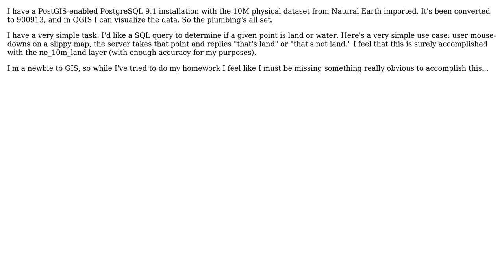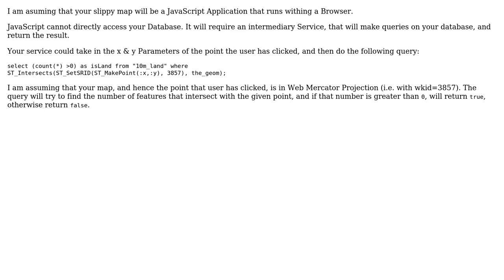GIS: Given a lat/long point, determine if it's land or water? (2 Solutions!!)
GIS: Given a lat/long point, determine if it's land or water?

With thanks & praise to God, and with thanks to the many people who have made this project possible! | Content (except music & images) licensed under CC BY-SA | Music | Images & others | With thanks to user stuyam user Devdatta Tengshe user Chris P. and the Stack Exchange Network Trademarks are property of their respective owners. You are responsible for your own actions.